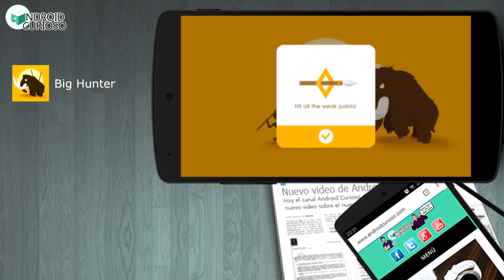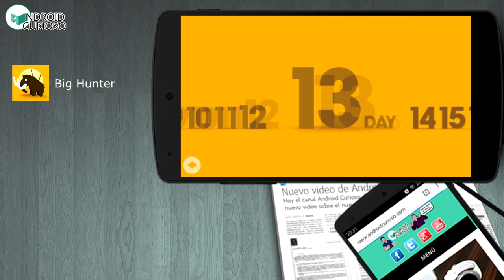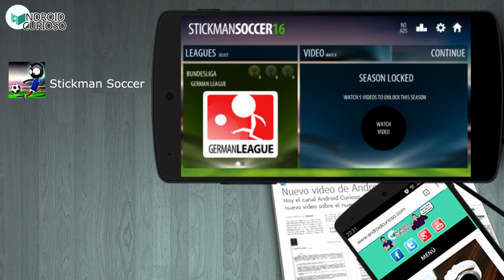TOP JUEGOS Junio 2016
Aquí os dejamos una recopilación de los 5 mejores juegos para este mes de Junio, que lo disfrutéis!!!